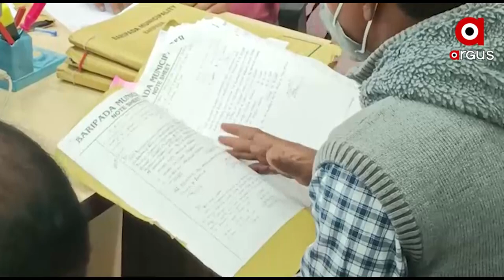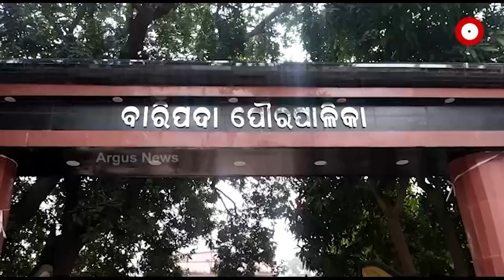Vigilance Raid on Baripada Municipal Office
Vigilance raids Baripada municipal office The Baripada municipality officials have been embroiled in corruption for some time.